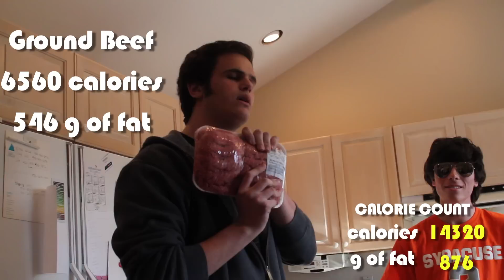Epic Pizzadilla - Epic Meal Time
Tribute to the Original EpicMeal Time
What chu know about time travel?
Special Thanks to Our Digital Video Production Teacher: Gabriel Rhodes
People in the Video:
Jordan Karlsruher
Josh Kaplan
Ori Tamir
Richard Koppenaal
Andrew Steele
Nikhil Tejwani
Sean Khazael
David Kang
Connor Murphy
Brendan Spencer
Jake Morrow
Robert Xie
Ryan Rejaei
Editors:
Sean Khazael
David Kang
Charlie Marshall

Deleted Scenes Pt. 1 & 2 Coming Soon